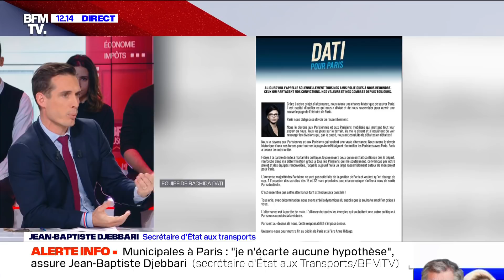BFM Politique - Dimanche 16 février 2020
Apolline de Malherbe reçoit Jean-Baptiste Djebbari, secrétaire d'Etat aux Transports, dans BFM Politique ce dimanche 16 février 2020 sur BFMTV.

« BFM POLITIQUE » est LE rendez-vous média incontournable rythmant la vie politique française. Chaque dimanche, en direct et en public, l’émission présentée par Apolline de Malherbe donne la parole aux personnalités de tous bords. Durant deux heures, un représentant politique au cœur de l’actualité répond aux questions de la journaliste de BFMTV, puis débat dans le « face à face » avec un contradicteur sur un sujet qui les oppose.